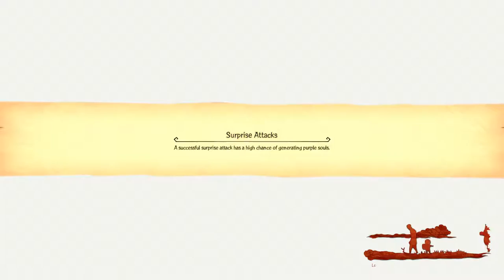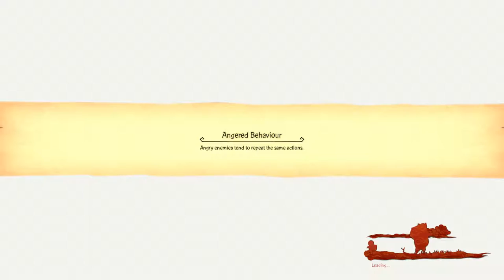Monkey King: Hero Is Back | Part 5 | Cliff of Souls/Tri-Star Shrine